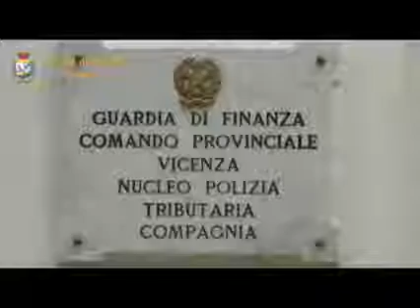Operazione Sceriffo - Sgominato sodalizio criminale di spacciatori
Vicenza, 30 settembre 2013